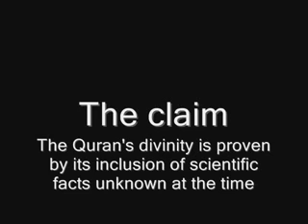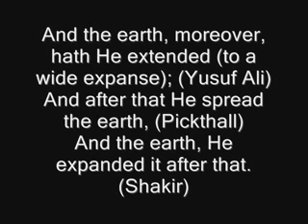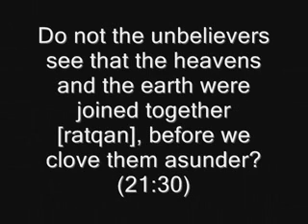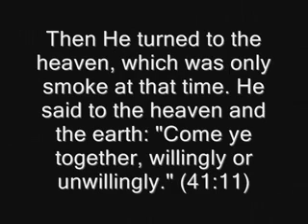The Miracles of the Qur´an that led a English Movie-actor to Convert to Islam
Made by CapnOrdinary